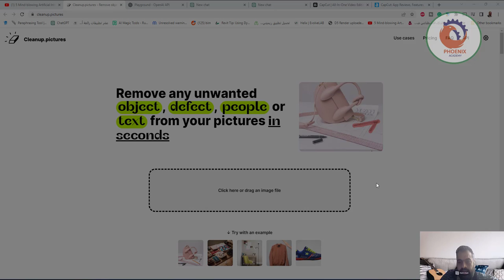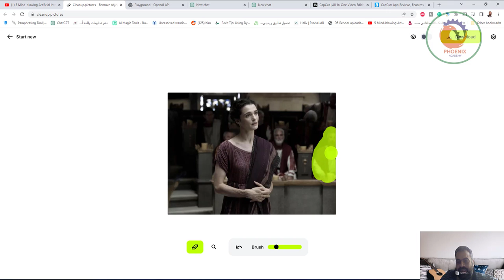cleanup pictures مسح من الصور بالذكاء الاصطناعي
❤️ روابط التواصل
✅ انستجرام

Retouch images in seconds
with incredible quality

Cleanup example
Use-cases
PhotographersCreative AgenciesReal EstateE-commerceRemove text, logo or watermarkDevelopers API
Ecommerce usecase before
Ecommerce usecase after
Make your online store shine. Simply upload photographs or your products directly on the plateform and create stunning product images.
You can create the ideal product shot and quickly update your social media, with stunning visual for your instagram stories.

What experts say about Cleanup
Dawn Veltri
Dawn Veltri
Director of Marketing at Raek

“I spent a significant amount of time last week trying to clean up a picture with similar programs and I kept getting weird smears and lines.

I just edited the same photo with Cleanup.pictures and I was done in 30 secs without the smears and lines!”

Powering the best creatives
AGP
Hyundai
Treze
Wemuda
ZigZag
Pricing
Free

0

Unlimited images
Resolution limited to 720p
Pro

3starting from

Unlimited images
Unlimited resolution
High quality refiner
Try Free
ClipDrop Pro

5starting from

Cleanup pro
Image upscaler pro
Background removal pro
Web editor pro
ClipDrop iOS pro
ClipDrop Android pro
Try Free
API

Usage-based pricing

API documentation
FAQ
What is Inpainting?
Inpainting is a retouch technology used to remove any unwanted objects from photos (object removal). It can be used to remove an unwanted person. It used to work with a Clone tool like the inpaint, but using artificial intelligence gives much better results today.

Why Cleanup.Pictures is better than other inpating app?
Cleanup.picture is an advanced editing tool based on Artificial Intelligence that is much better than other clone stamp tool. Clone tool like adobe photoshop fix, need a background reference, while our AI is truly able to guess what was behind the unwanted text, the unwanted people, unnecessary objects in just a few clicks.

What image resolutions can cleanup.pictures handle?
You can import and edit picture of any size in Cleanup.pictures. Export will be limited to 720px for the free version. There is no size limit for the Pro version. We're continuously improving the quality of the image exported by Cleanup.pictures.

How much Cleanup.pictures cost?
Cleanup.Picture is free unless you need better quality and process hi-resolution images. The price is then $5 per month or $48 per year ($4 per month) for processing images of any size. The trial allows testing the HD quality for free.  best background removal?
Remove Background Free
Remove Background
Remove the background of any image for free with incredible accuracy and ultra high-resolutions. Download your image with a transparent or white background.

Remove background
Cleanup.pictures
CleanUp.pictures is a web application that lets you cleanup photos with a quick & simple interface.

CleanUp.Pictures - Remove objects and defects from your pictures - 100% free | Product Hunt
Fix